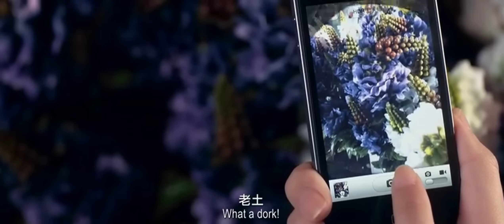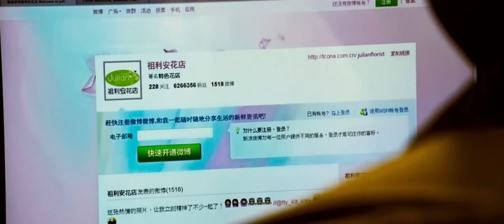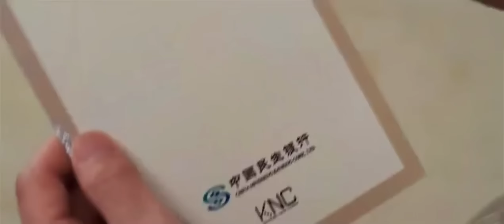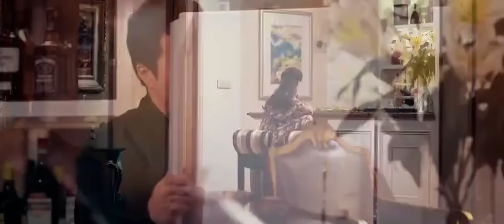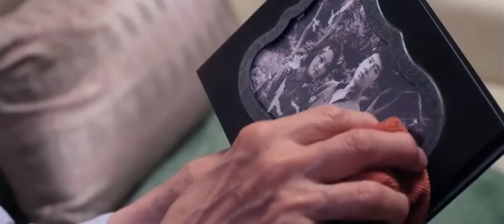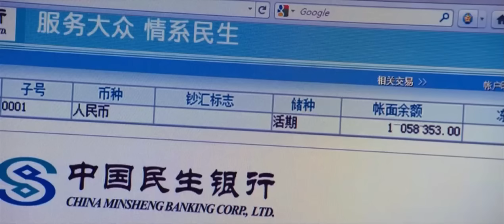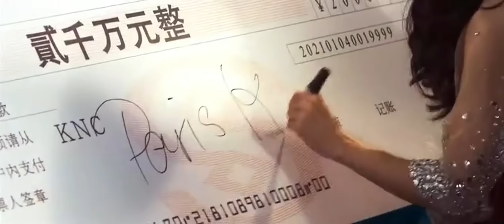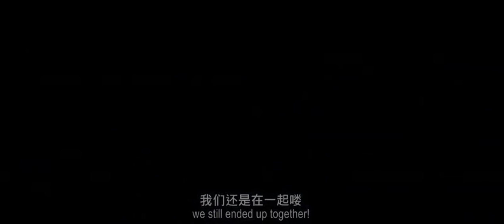《影子爱人》国产经典老电影 HD 国语彩色故事片 华语老电影📽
剧情简介：柯氏集团的继承人Paris（张柏芝 饰）神秘失踪后，Paris的恋人，总裁助理权正熏（权相宇 饰）为了保护她的继承权利益，策划了一个计谋，找到一个长相酷似Paris的女孩秦芯（张柏芝 饰）来代替她。在权正熏的指导下，秦芯搬进了柯氏大宅，接受作为企业女继承人的种种培训，掩 人耳目。而一心想篡夺Paris继承权的叔叔董傲年却伺机而动，企图揭穿秦芯的假面目。变成Paris的秦芯面临着多重考验，并在与权正熏的相处中暗生情愫，当她想要努力追求这段幸福时，真的Paris却又出现了